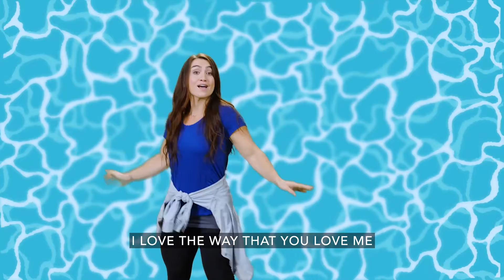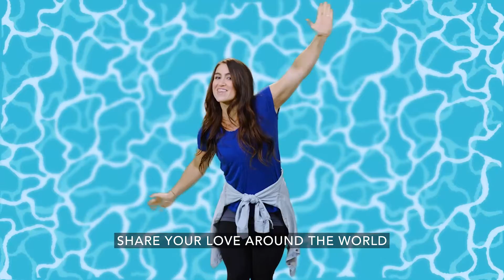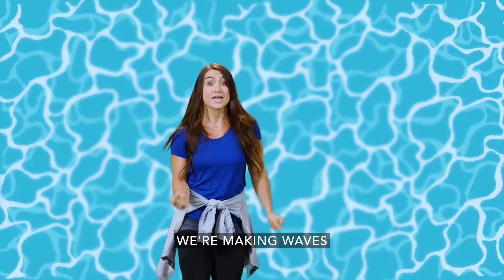June 19th Preteen Experience